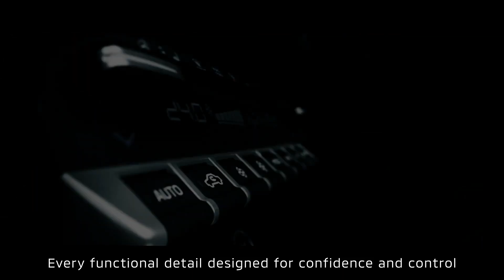เปิดตัว Teaser ALL-NEW MITSUBISHI TRITON ก่อนเปิดตัว 26 กรกฎาคมนี้